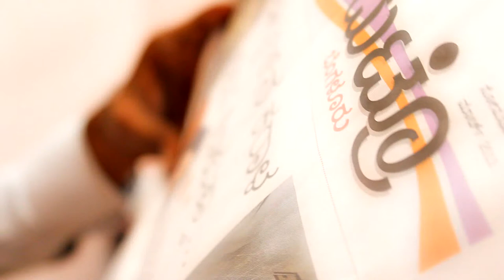KICK - Kannada Christian Short Film (Trailer)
Upcoming Short Film By SEW productions
KICK - Editing and Cinematography By Purushotham
          Music composed and Arranged By Kiran Krishnamurthy
          Concept and Dialogues By Pastor.Srinivas Babu